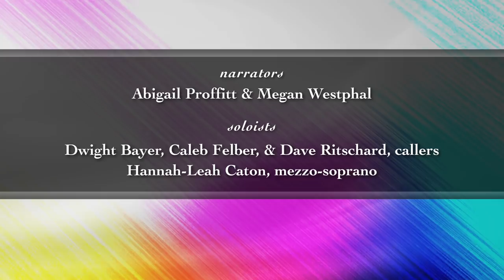"Many Colors of Choral Music" | BJU University Singers Concert (04-17-19)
(*For BEST viewing, watch in HD.  Click on the GEAR ICON in the bottom, right corner of your video screen and choose one of the HD options, 720p or 1080p.)

                  This concert was recorded LIVE on
                       April 17, 2019   |   5:00PM
                Stratton Hall   |   Bob Jones University

                           BOB JONES UNIVERSITY
                                         presents
                 UNIVERSITY SINGERS in CONCERT
                     "Many Colors of Choral Music"

                            Pattye Casarow, director
                       Kenon Renfrow, accompanist

                          ADDITIONAL ASSISTANTS:
Abigail Proffitt & Megan Westphal, narrators
Matthew Myers, bass drum
Dwight Bayer, Caleb Felber, & Dave Ritschard, callers
Matthew Myers & Jonathan Savoy, percussion
Hannah-Leah Caton, mezzo-soprano soloist

                                              CHOIR
   ~ SOPRANO I:
Elisabeth Chavez, Emily Cornelius, Tomé Cox, Lauren
Davies, McKenna Donovan, Katie French, Priscilla Henry,
Adrienne Houpt, Molly Jorgensen, Katelyn Lain, Andrea
Lawrence, Danielle Magee, Erin Matthews, Caroline Reese,
Abigail Rocha, Stefani Schroeder, Elise Snow, Natalie Spencer,
Annika Stender, Rachel Stoner, Karissa Stouffer, Brenna
Vanderschel, Rebekah Weaver, Megan Westphal, Charissa Willis,
Taylor Worley
   ~ ALTO:
Autumn Buchanan, Samantha Carey, Lauren Cathers,
Emily Clements, Melinda Dersch, Anna Habegger,
Elizabeth Haggarty, Cameron Hollingsworth, Abigail Hutton,
Anna Johnson, Katie Johnson, Julia Lodi, Macy McArthur, Tayler
Otis, Aleigh Papagno, Kristina Poore, Abigail Proffitt, Joanna
Scoggins, Anne Smith, Mikayla Steele, Annie Thompson, Rachel
Weaver, Gina Weigle, Jessiann Wiedmann, Jiwon Youn, Hannah
Zellers
   ~ TENOR:
Melchisedek Dulcio, Caleb Felber, Aaron Fox, Michael Fruetel,
Douglas Hammond, Kevin Hansen, Zach Holden, Daniel Lehman,
Micah Lehman, Alexander Moreno, Dave Ritschard, Jacob Rodriguez,
Colten Shipe, Caleb Skaggs, Zachary Tapp, Benjamin Weber
   ~ BASS:
Rhett Banman, Austin Bates, Dwight Bayer, Noah Beers, George
Chambers, Zachary Day, Jason French, Michael Galdamez,
Andrew Jackson, Trey Lawton, Esteban Pacquing, Phillip Perry,
Steven Platt, Dakota Ross, Noah Scahill, Joel Severson, Josiah
Smith, Jacob Stupke, Matthias Swartzendruber

                                           PROGRAM:
1. If Music Be the Food of Love David Dickau (b. 1953)
2. Jesu Dulcis Memoria. Tomás Luis de Victoria (1548–1611)
3. Sicut locutus est, from Magnificat .J. S. Bach
(1685–1750)
4. Lacrimosa, from Requiem W. A. Mozart
(1756–1791)
5. Dies Irae, from Requiem Giuseppe Verdi
(1813–1901)
                Assisted by Matthew Myers, bass drum
6. Sing to the Lord! Alleluia! Joan Pinkston
(b. 1947)
7. Jesus Is My Song of Grace. Joseph M. Martin
(b. 1959)
8. Tshotsholoza Traditional South African Freedom Song / Adapted by Jeffery Ames
    Assisted by Matthew Myers and Jonathan Savoy, percussion
9. Bring Him Home, from Les Misérables arr. John Leavitt
10. I’m Gonna Sing ‘Til the Spirit Moves in My Heart Moses Hogan (1957–2003)
11. He Never Failed Me Yet Robert Ray
(b. 1946)
                       Hannah-Leah Caton, mezzo-soprano

Video by:  Jonathan Shuler & Fred Pachter, Insight Productions LLC
Audio by:  Max Masters, Audio Services, BJU